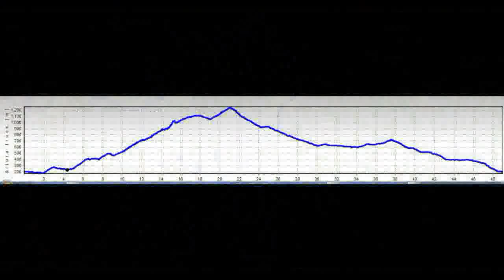Cantallops puigneulos març 2011.flv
Sortida al Puigneulos, el Pic mes alt de L'Albera Oriental, sortim del poble de Cantallops i enfilem a Requesens, tenim un dia típic de L'Emporda, sol i vent fort